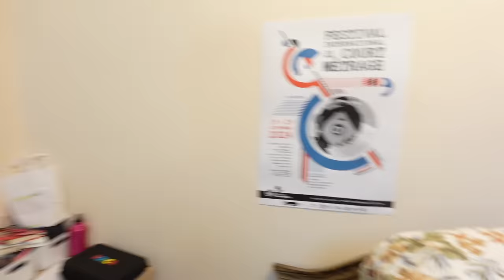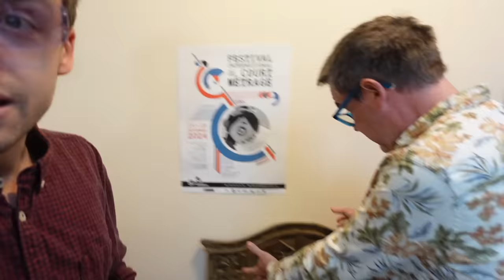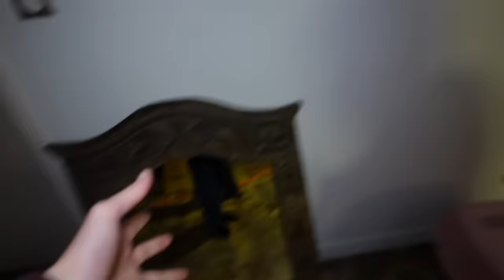NE PAS SE REGARDER DANS LE MIROIR MAUDIT ! - PINK LILY